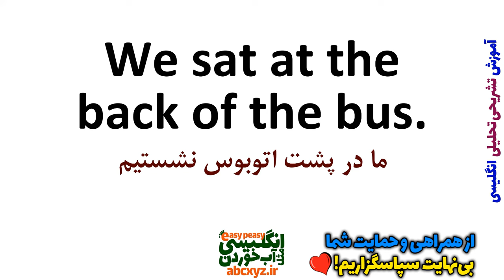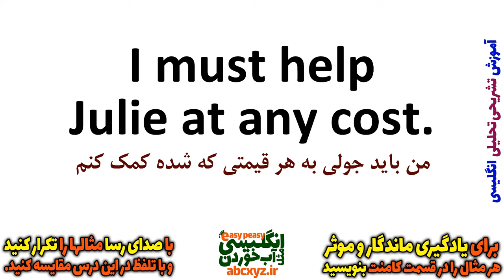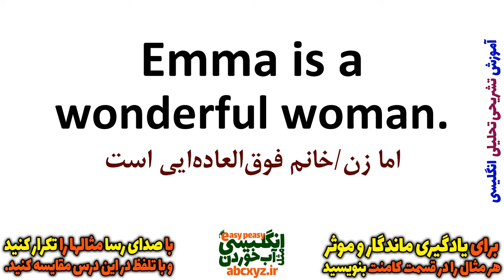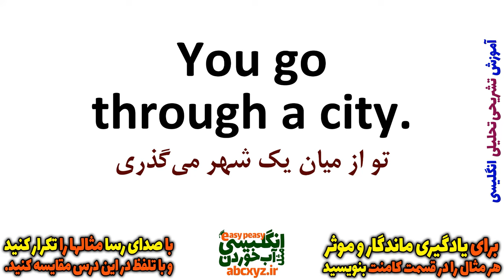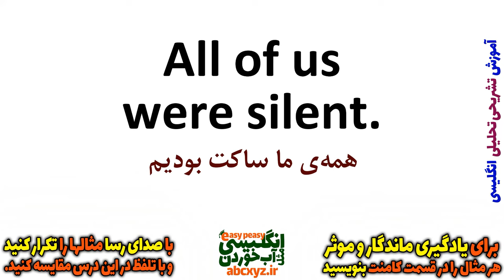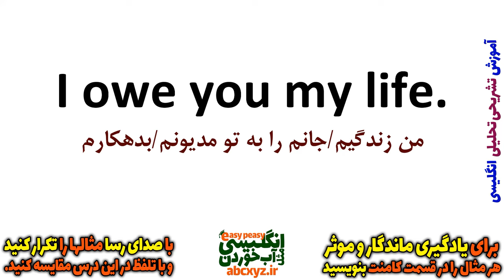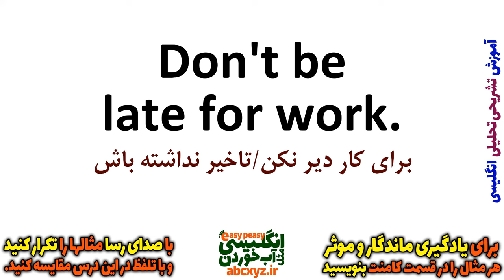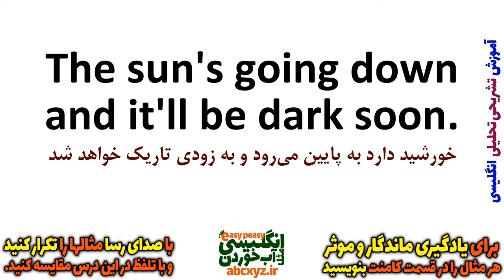یادگیری زبان انگلیسی - از مبتدی تا پیشرفته انگلیسی مثل آب خوردن درس 24